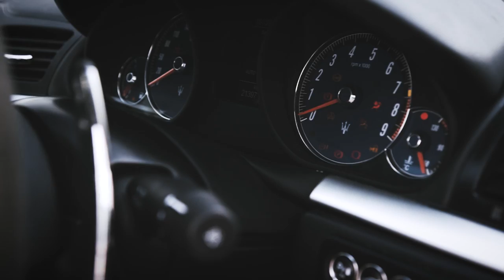Liberty Walk Maserati Granturismo x Fi Exhaust - Italian gentleman can aggressive !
Video by @icyj95

Video Fitted with FI Complete Exhaust System includes:
Catless DownPipe.